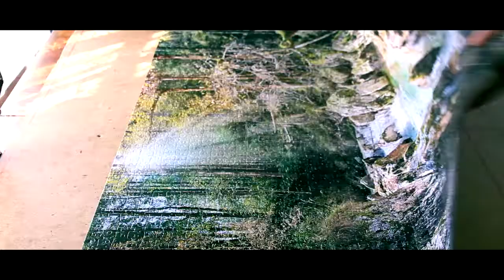Summer in Kasimov (BTS-Euphoria)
Short trip to Kasimov this summer ^.^